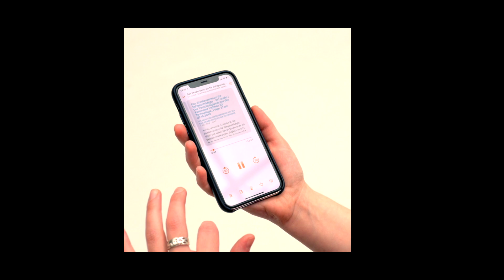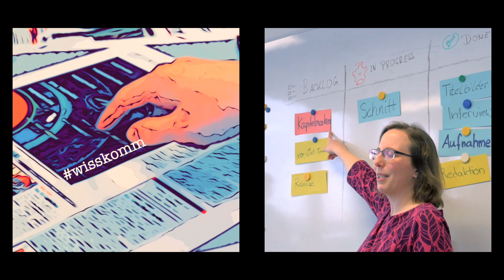KIT-Fakultätslehrpreis 2020: Geistes- und Sozialwissenschaften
Lisa Leander, ausgezeichnet für die Übung „Lehrredaktion und Projektmanagement“ im Rahmen des BA-Studienganges Wissenschaft –
Medien – Kommunikation (WMK).

Mit Fakultätslehrpreisen würdigt das Präsidium des KIT seit 2001 forschungs- und anwendungsorientierte Lehrmodule sowie Lehrveranstaltungen an den KIT-Fakultäten, die sich durch neue Formen des Lehrens und Lernens, Interdisziplinarität und hohe Aktualität des vermittelten Fachwissens auszeichnen.

(Video: Zentrum für Mediales Lernen, KIT)